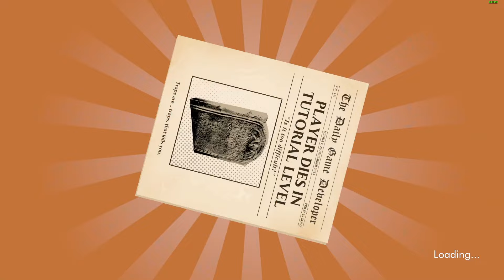Sir Whoopass: Immortal Death FIRST LOOK | A "very" tongue-in-cheek RPG dungeon crawler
Today in Sir Whopass: Immortal Death I take a first look at this completely tongue-in-cheek RPG dungeon crawler.

would be a huge help to allow me to update my PC and help me to keep putting out quality videos.

If you enjoy the content and wish to help support the growth of my channel in other ways it would be greatly appreciated if you could like and subscribe, hit the notification bell, share with your friends and leave a comment.

A huge shout out to the following Youtube channels who gave me the drive to record:

WARNING: This game contains puns, dad jokes, flappy-bird-like-arcade-minigames, breaking of the 4th wall and jabs directed at tryhard-overly-serious-RPGS. Do not play if you hate FUN or would not like to strap in for a Hilarious quest for The Legendary Villain-Beating Artifact

Many are the tales of heroism and grandeur, of saving the princess and being rewarded her hand and half the kingdom in marriage.
This is not one of them.

You are Sir Whoopass, a valiant knight with a heart of gold!
…and also the accidental architect of absolute anarchy and chaos in a once-perfect world.

Through a series of poor life choices you managed to set loose disarray on the world… and now it’s up to you to fix it by knocking your arch-nemesis ‘The Immortal’ into the middle of next week!
HILARIOUS HACK 'N SLASH
Do you like ragdoll effects? What about Swords? Maces? Magical Wands imbued with the power of a slight pandemic cough?
We’ve got you covered! Crack open a cold Can of Whoopass on the countless Orcs, Skeletons, Trolls and other nose-picking beasts standing in your way of redemption.